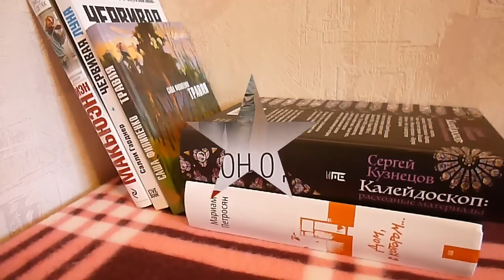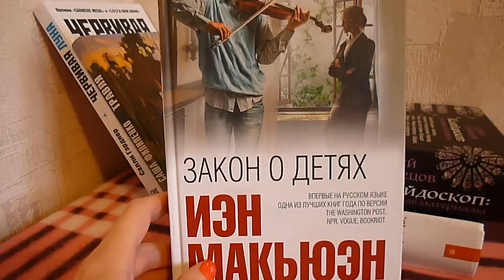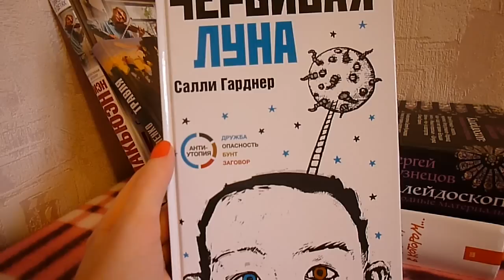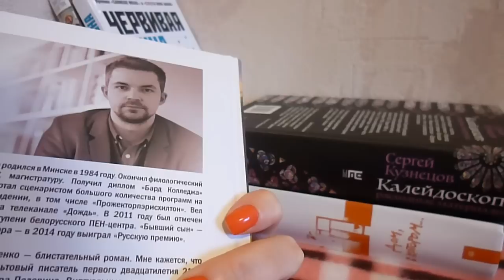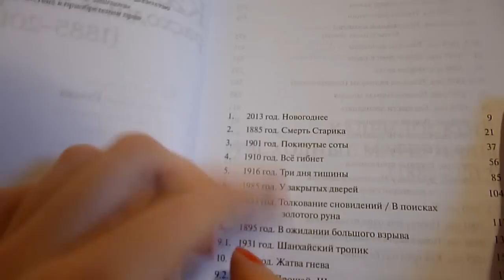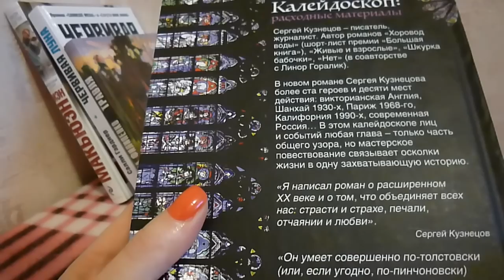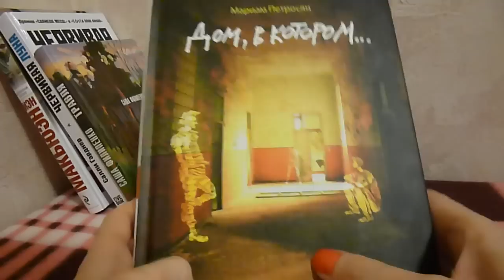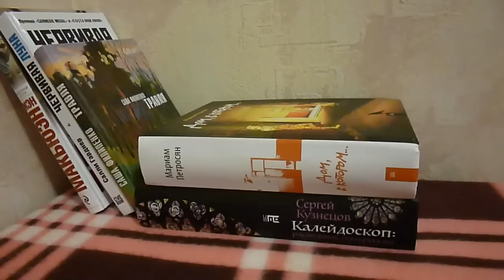ЯЛЮБЛЮЧИТАТЬ №5. И.Макьюэн/С.Гарднер/С.Филиппенко/С.Кузнецов/М.Петросян